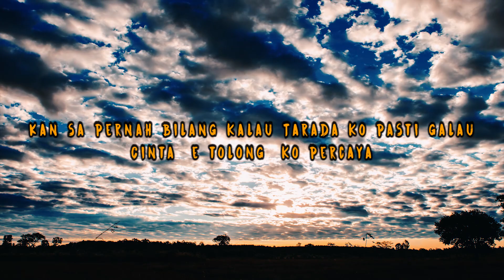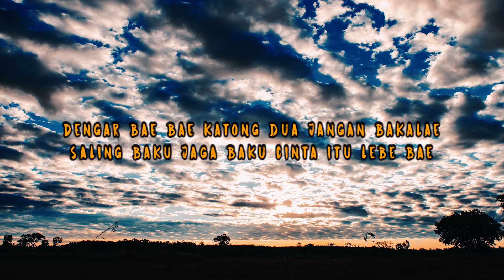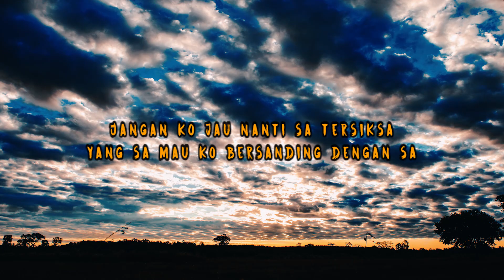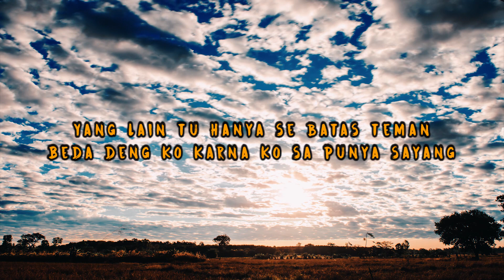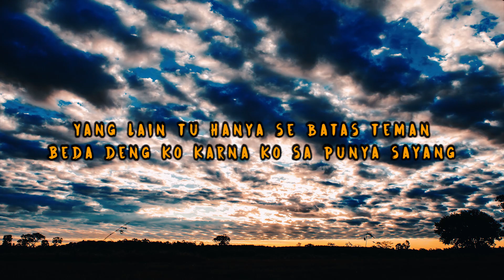Jang Percaya Orang_Dj Qhelfin (Official Video Lirik)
Official Music Video by Dj Qhelfin

Song Credit
Lyric : Dj Qhelfin
Music Producer : Dj Qhelfin
Recording & Mixing : Dj Qhelfin